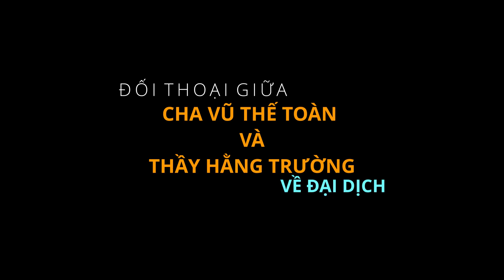Đối thoại giữa cha Vũ Thế Toàn và Thầy Hằng Trường về đại dịch - phần 1